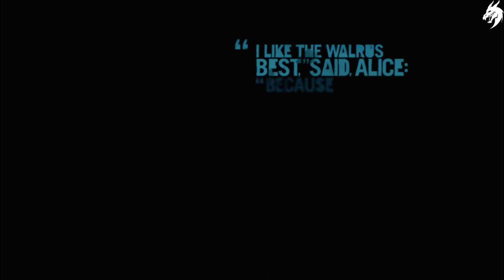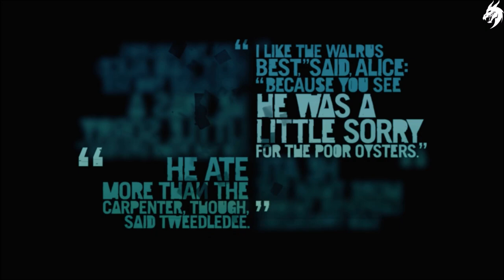FAR CRY 3 ►Part 10◄ HD Gameplay (Deutsch) [ohne Kommentar]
Die Far Cry®3 Classic Edition bringt Rook Island auf die aktuelle Konsolengeneration.
Ergründe die blutigen Geheimnisse der Insel und kämpfe gegen den berühmtesten Schurken der Far Cry-Geschichte: Vaas Montenegro.

Die Far Cry®3 Classic Edition ist im Far Cry®5 Season-Pass enthalten.

GRAFIK UND GAMEPLAY WURDEN AKTUALISIERT
Far Cry®3 Classic Edition wurde für die neuen Plattformen aktualisiert und bietet Fans und Einsteigern eine Einzelspieler-Kampagne mit atemberaubenden Details.

EINE DENKWÜRDIGE GESCHICHTE UND DURCHGEDREHTE CHARAKTERE
Erlebe eine abgründige Geschichte voller fragwürdiger Moralvorstellungen, in der die Hoffnung zuletzt stirbt.

SCHLAGE IN EINEM ACTIONREICHEN SHOOTER ZURÜCK
Stürze dich mit deinem Arsenal von Waffen und Sprengstoffen frontal in den Kampf, töte lautlos mit dem Messer oder als Scharfschütze aus sicherer Entfernung.

EINE INSEL VOLLER GEFAHREN UND ENTDECKUNGEN
Gebirge, Sümpfe, weiße Sandstrände – erkunde eine Insel, die ebenso schön wie vielseitig ist.